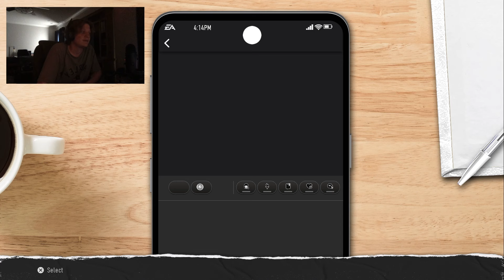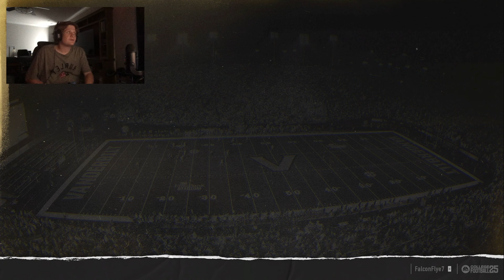First Team All-SEC | NCAA College Football 25 Running Back Road to Glory | Epi 15